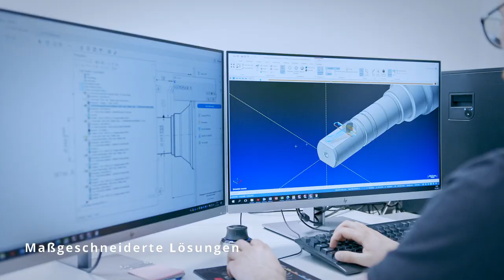Geschmiedete Walzen SIJ Ravne Systems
SIJ Ravne Systems verfügt über Expertise im Bereich Engineering, F&E und Produktion von geschmiedeten Walzen.

Das Produktionsprogramm umfasst Schmiedeprodukte für Kaltwalzwerke wie:

• Geschmiedete Walzen für Kaltwalzwerke (durchgehärtet, oberflächengehärtet)
• Schmiedeprodukte für die Aluminiumindustrie (oberflächengehärtete Walzen, geschmiedete Walzen für Folien, Schalen für den Bandstrangguss, Walzenkerne für den Bandstrangguss).